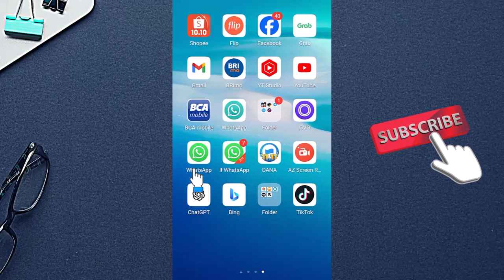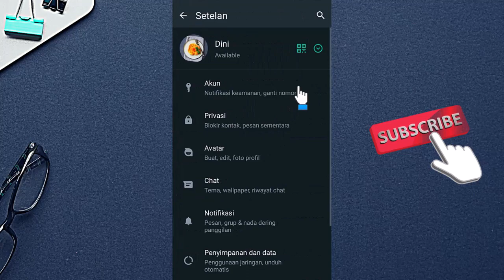Cara Mengubah Tema dan Font WhatsApp Tanpa Aplikasi Tambahan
Simak penjelasan video yang berjudul Trik Memulihkan Chat Telegram yang Sudah Dihapus tersebut secara utuh dan jangan di skip-skip agar paham setiap langkahnya, selamat mencoba semoga membantu dan bermanfaat.

Terimakasih